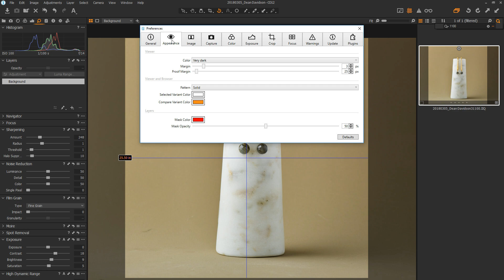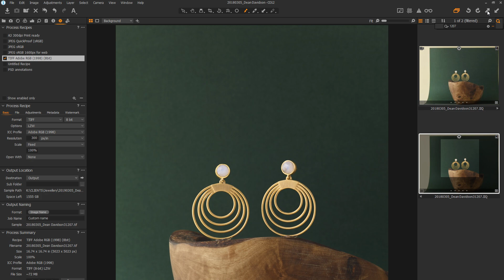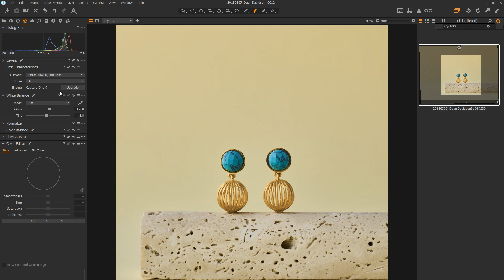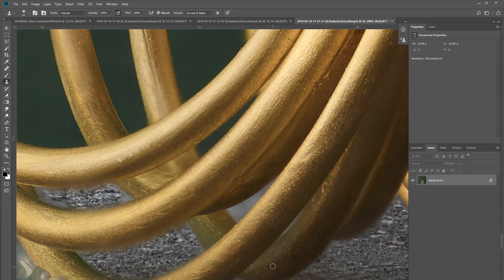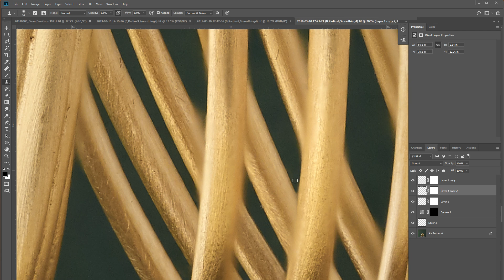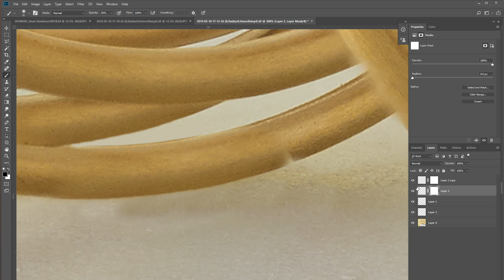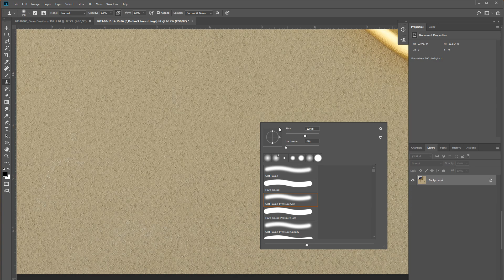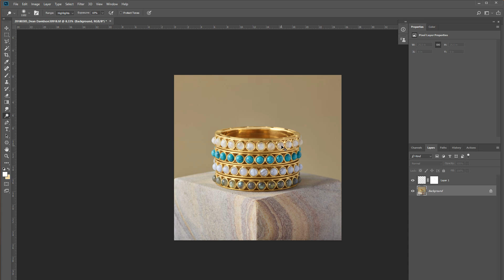Casual Photoshop Jewellery Editing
Just some work for a client. Broadcasting to share techniques and track time.